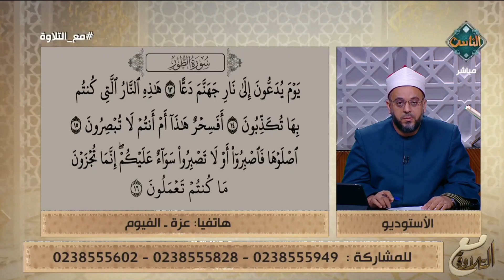تعلم عمليا كيف تتلو سورة الطور بطريقة صحيحة من الشيخ أحمد منصور